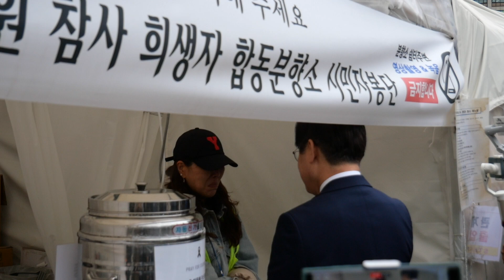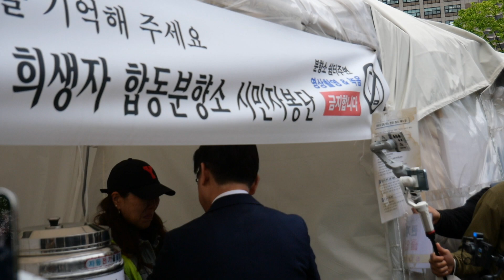친문에서 친명으로